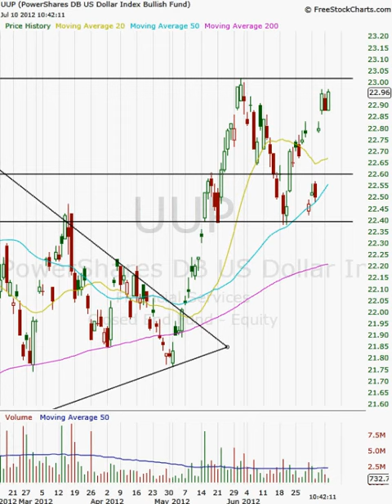7-10-12 Dollar Does Explosively Well!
I anticipate the dollar to continue to trade higher, because of the issues in Europe. I think nothing will fundamentally change about this trade over the short or long-term.